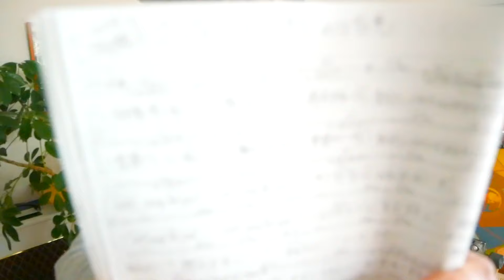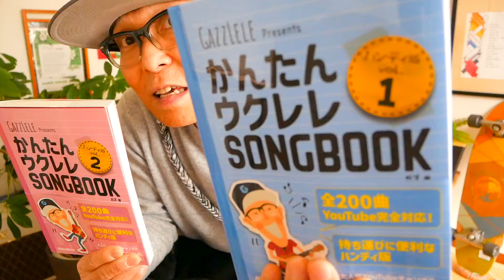【2024改訂版】さよならの向こう側・山口百恵《ウクレレかんたんコード&レッスン》さよならの向こう側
・初心者Ver 2:21　・かっこいいVer  22:21